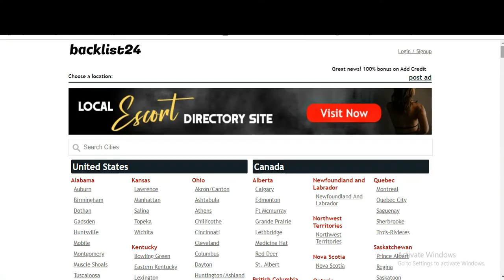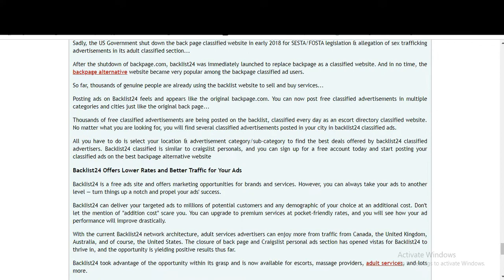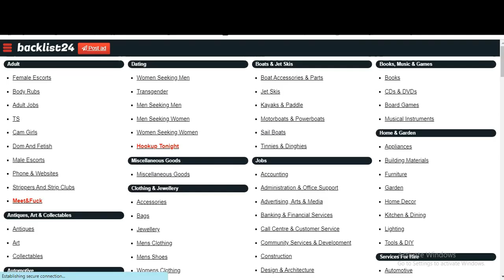Backlist24.com - Local Classifieds Directory Similar to Backpage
backlist24 | alternative website backpage

Backpage was a classified advertising website founded in 2004 by the alternative newspaper chain New Times Inc./New Times Media as a rival to Craigslist. Similar to Craigslist, Backpage let users upload ads to categories such as personals, automotive, rentals, jobs, and adult services.